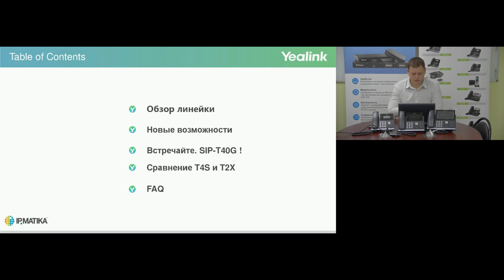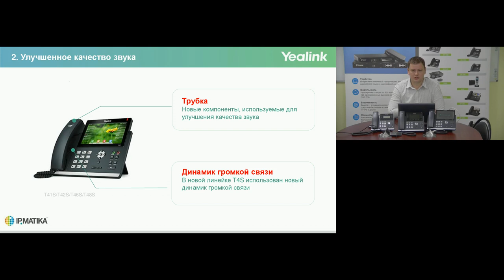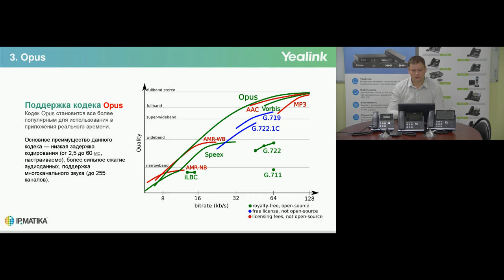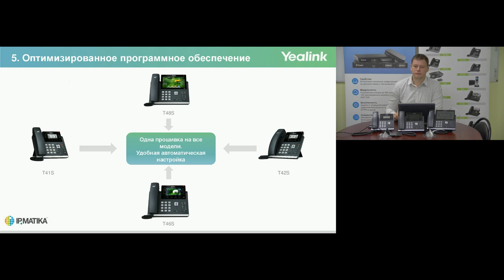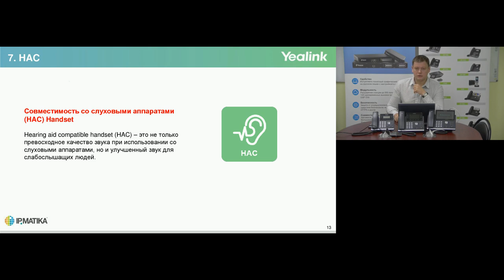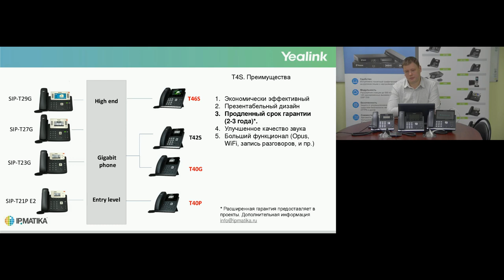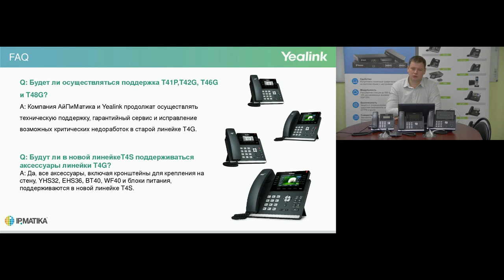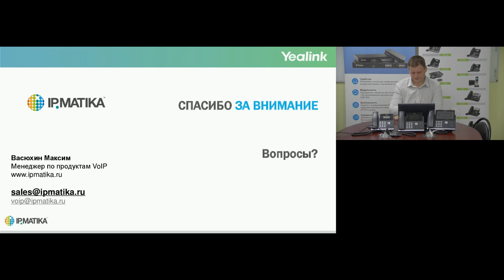Вебинар "Обновленная линейка SIP телефонов Yealink T4S"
Все о новой линейке от продакт-менеджера ООО "АйПиМатика" Максима Васюхина!